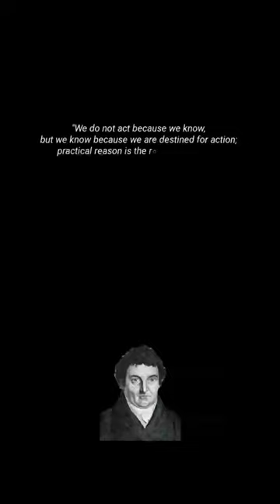Idealism - Johann Gottlieb Fichte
Johann Gottlieb Fichte was a German philosopher who became a founding figure of the philosophical movement known as German idealism, which developed from the theoretical and ethical writings of Immanuel Kant. Recently, philosophers and scholars have begun to appreciate Fichte as an important philosopher in his own right due to his original insights into the nature of self-consciousness or self-awareness. Fichte was also the originator of thesis–antithesis–synthesis, an idea that is often erroneously attributed to Hegel. Like Descartes and Kant before him, Fichte was motivated by the problem of subjectivity and consciousness. Fichte also wrote works of political philosophy; he has a reputation as one of the fathers of German nationalism